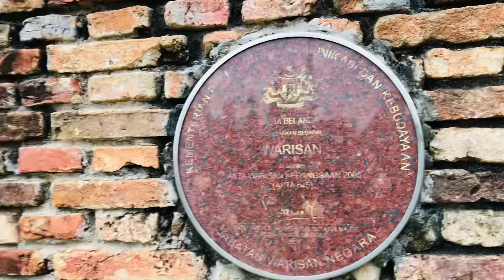Pangkor island 🏝 Malaysia 🇲🇾 The Dutch Fort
The Dutch Fort is a fort in Pangkor Island, Manjung District, Perak, Malaysia. The ruins are the remnants of an outpost of Dutch attempts to control trade in the Malay peninsula. In the Malay language, the fort is called Kota Belanda.